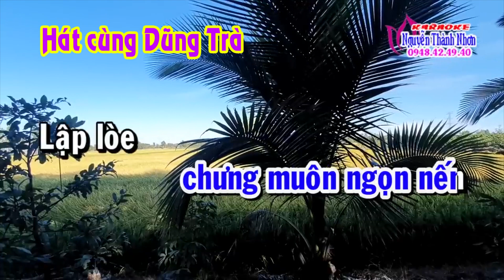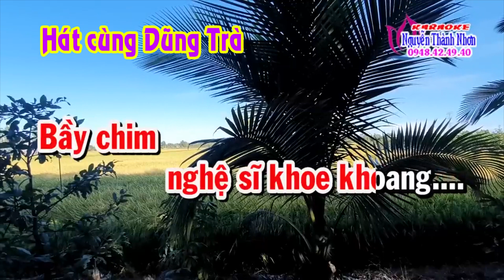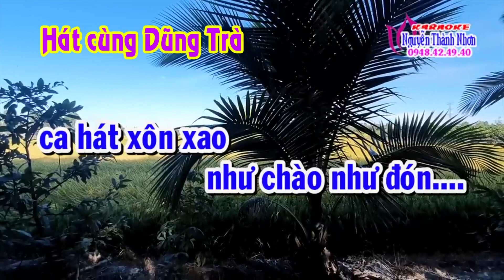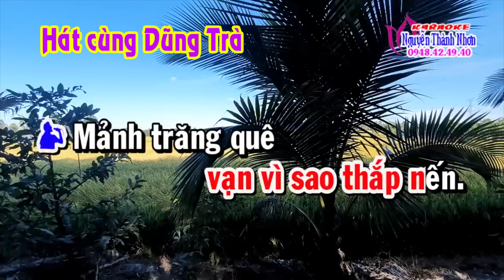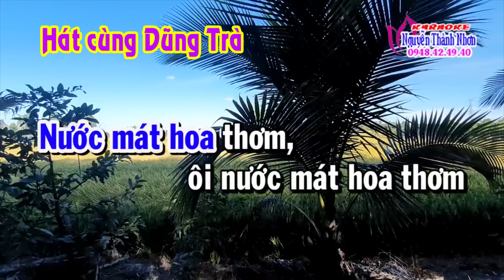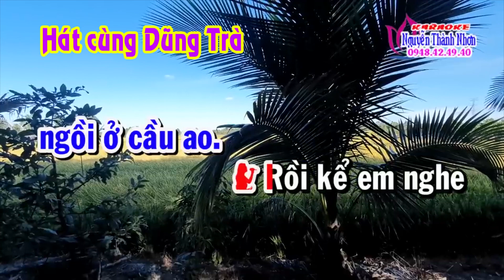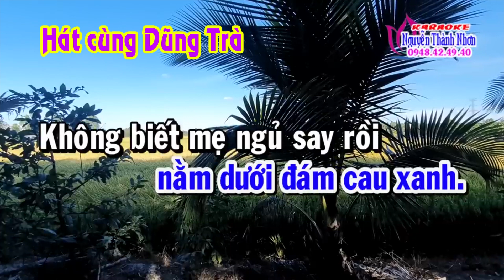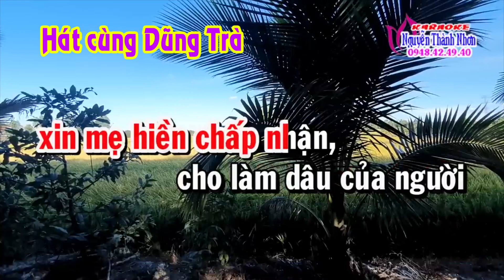Karaoke tân cổ RƯỚC TÌNH VỀ VỚI QUÊ HƯƠNG - THIẾU ĐÀO [Hát cùng DŨNG TRÀ]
Karaoke tân cổ NHỚ NHAU HOÀI - THIẾU ĐÀO
Hát cùng DŨNG TRÀ
nguyenthanhnhon karaokenguyenthanhnhon karaoke vongco#